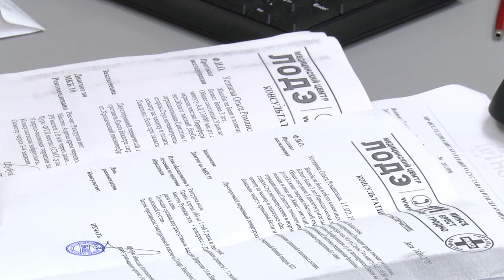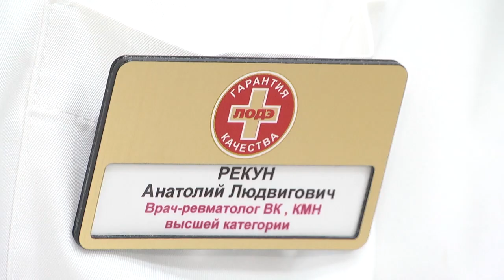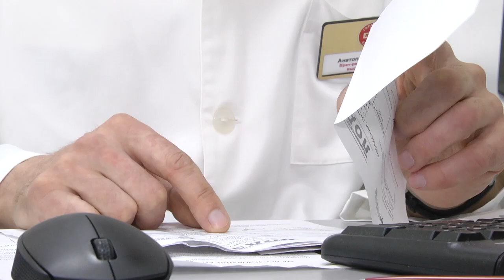2020-06-30 г. Брест. МЦ «ЛОДЭ»: прием врача-ревматолога А. Ревуна. Новости на Буг-ТВ.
Диагноз ревматизм  на слуху у многих, но мало кто знает, что мире есть более 200 ревматических заболеваний. Болезни, которые мы привыкли относить к пожилому возрасту, совершенно неожиданно обосновались среди вполне себе молодой аудитории. В чем причина и какой должна быть профилактика? На эти вопросы нашим корреспондентам ответил    врач-ревматолог  медицинского центра «ЛОДЭ» в Минске Анатолий Рекун,  который провел прием пациентов в Бресте.